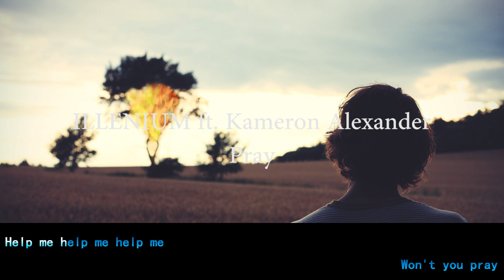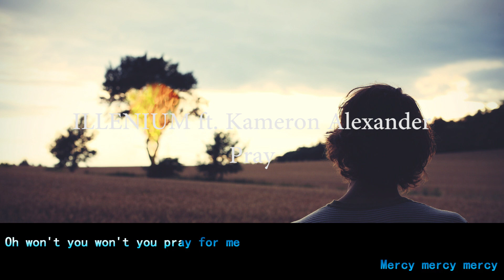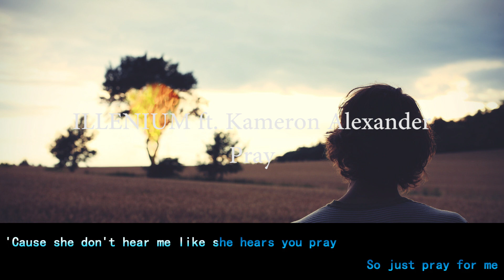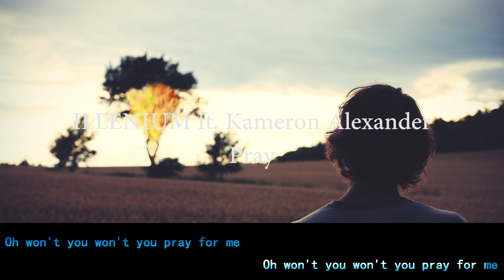ILLENIUM - Pray ft. Kameron Alexander (Lyrics)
Hi guys.
This is a lyric video in karaoke style for the song called "Pray", originally by ILLENIUM ft. Kameron Alexander.